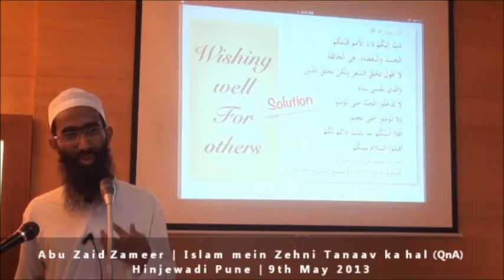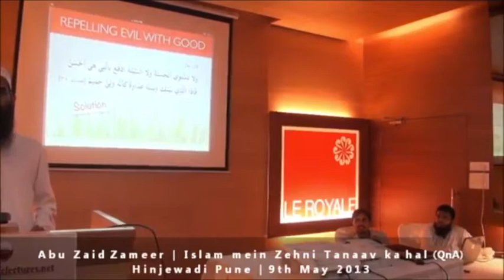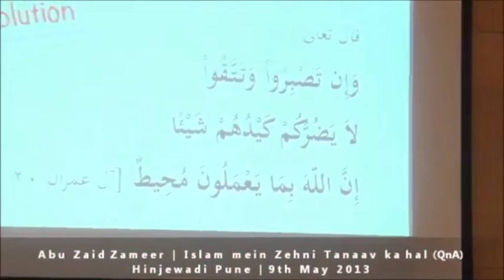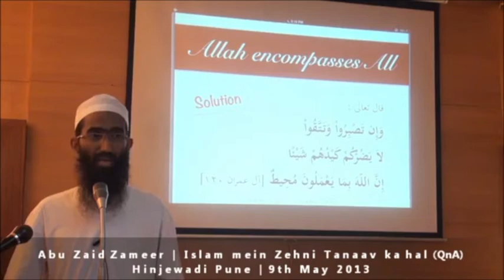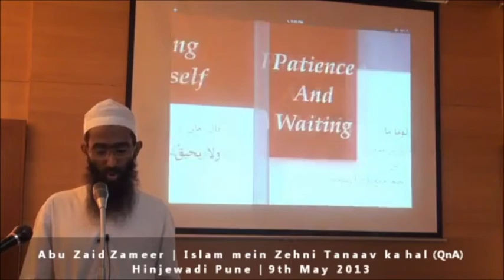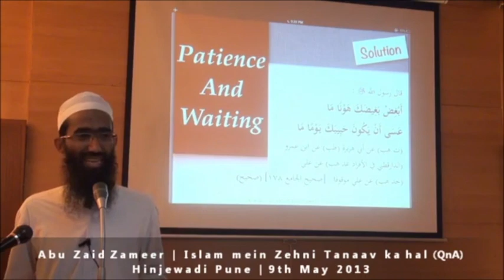Aapas ke jhagde ke nuksaan aur uska ilaaj | Shaykh Abu Zaid Zameer